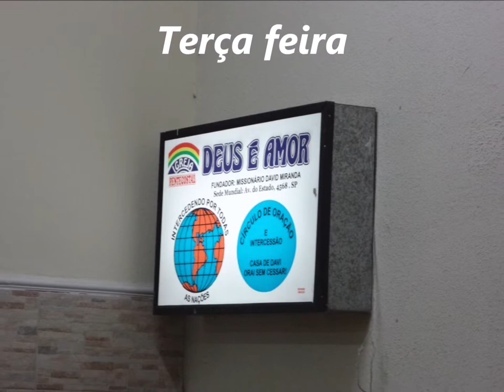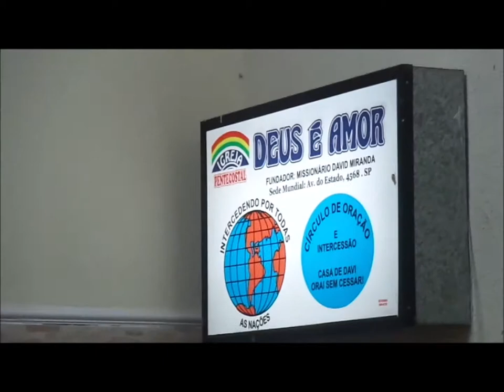Deus é Amor.......30 Abril 2019 Alto Vera Cruz - B.H - M.G - Terça feira Louvor